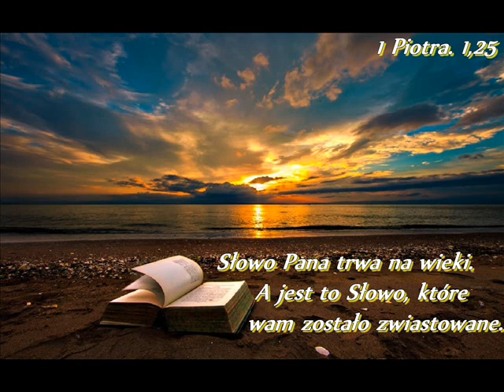15m Dąbrówno 12.08 [niedziela] Tomek N.